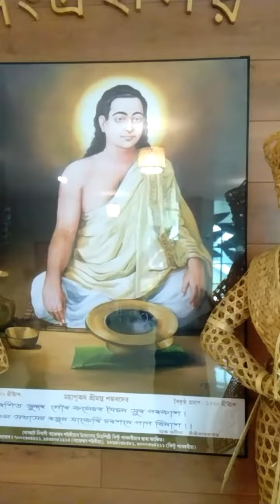ভূতৰ ঘৰ চালেনিকি ঠেঙ্গাল সাংস্কৃতিক কেন্দ্ৰত,,,,গলে চাবলৈ নাপাহৰিব,,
তিতাবৰ টাওনৰপৰা 5 কি: আহিলেই পাব,চাইযাবহি..